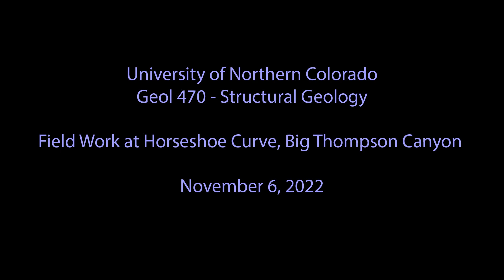Horseshoe Curve, Big Thompson Canyon, Field Work Time Lapse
University of Northern Colorado, Geol 470 - Structural Geology, Horseshoe Curve, Big Thompson Canyon, Field Work Time Lapse